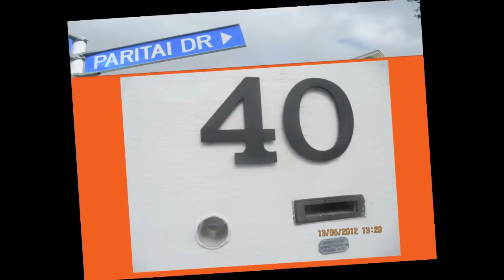Tony Falkenstein ONZM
CEO, Red Eagle Corporation